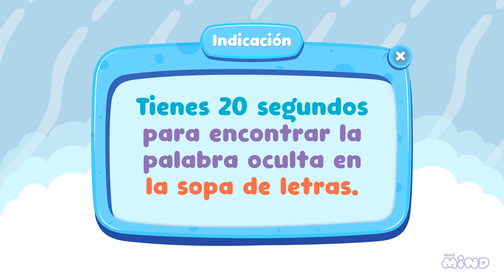Los 12 APÓSTOLES 🙌🌟 SOPA de LETRAS | Agile Mind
¿Podrás encontrar todo los nombres ocultas en la sopa de letras?
Encuentra el nombre apóstoles
Los 12 apóstoles
Pupiletras
Sopa de letras de deportes
Desafío mental
Pupileras
Mente ágil
Mente brillante
Mente Maestra
Agile Mind
Play Trivia
Reto Trivia